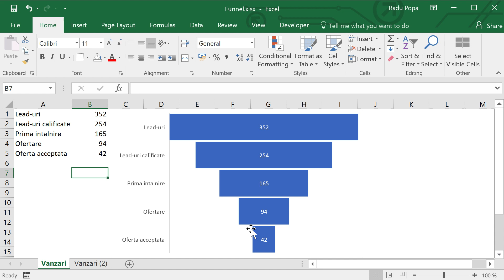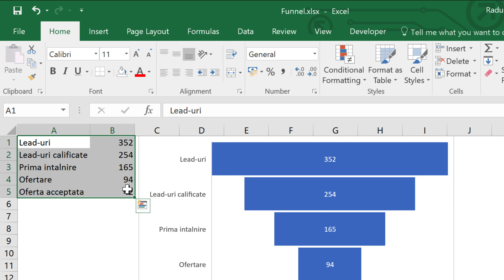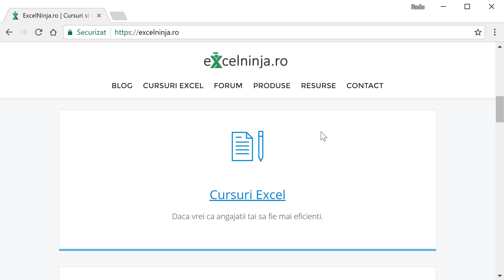Grafic Funnel in Excel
In acest video iti vorbesc despre un tip de grafic pe care il poti gasi in Excel 2016, cel de tip funnel. Daca lucrezi in vanzari, mai mult ca sigur ca acest termen sa iti fie destul de cunoscut, nu ar trebui sa fie strain nici pentru restul care lucreaza pe procese asemanatoare.